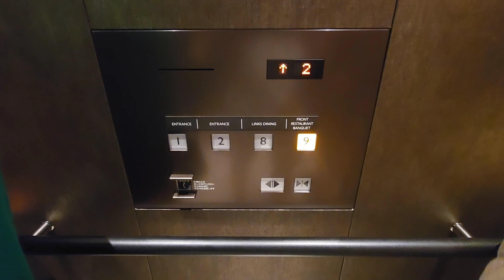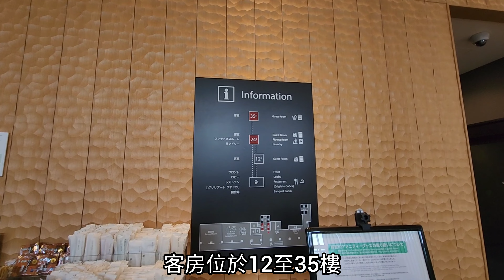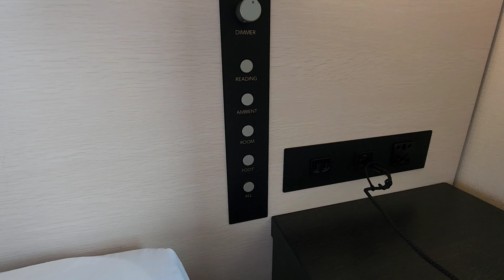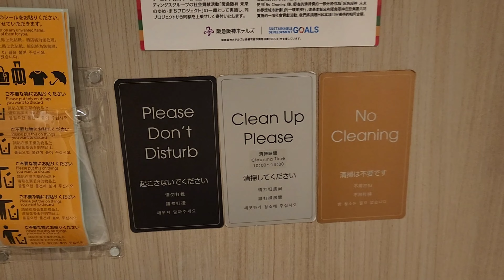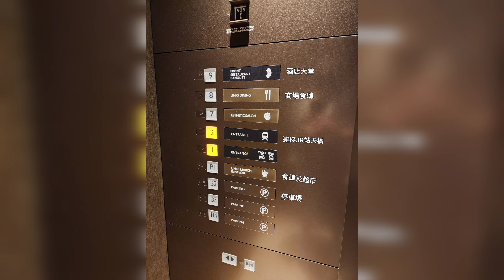我的京阪神旅行2023 (酒店住宿 詳細介紹)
2023年9月入住這間 Hotel Hankyu RESPIRE OSAKA (阪急大阪龍仕柏飯店) 位於大阪梅田, 酒店樓下連接大型商場, 可以逛一整日, 就算落雪, 落雨打風都不用怕. 酒店鄰近有很多百貨公司及商店街, 酒店又連接大阪JR火車站及地鐵站, 無論去那裡玩也很方便. 自駕遊又可以把車停泊於酒店下面商場的停車場, 真是超級方便. 酒店2019年開幕, 仍然非常新淨! ホテル阪急レスパイア大阪.

上網訂房, 房價HK$1850連早餐一晚 另加日本8天2人住宿稅1800 yen (HK$95)